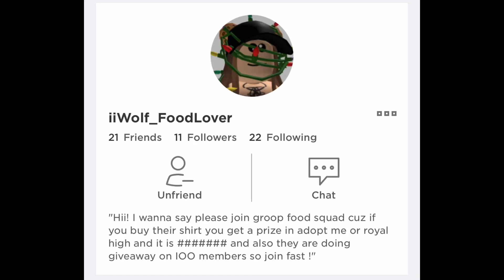Blue Rider Giveaway Winner | Gacha Life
This is Adopt Me, Winner, for this item.